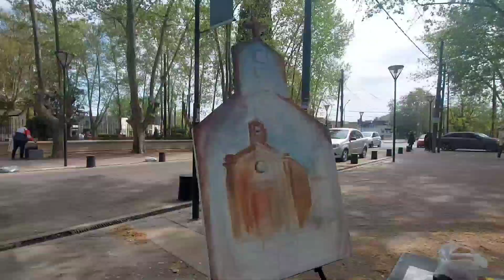INCREIBLE CUADRO CON FORMA DE IGLESIA/ CHURCH shape CANVAS/PINTURA AIRE LIBRE/PLAIN AIR PAINTING